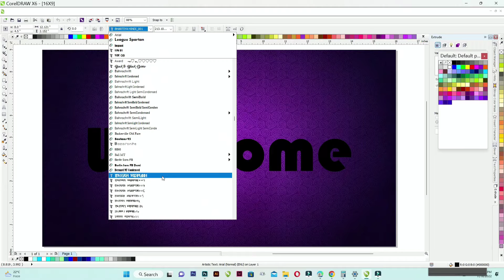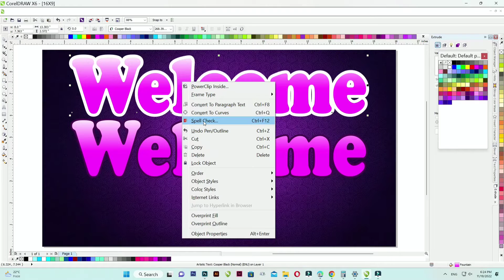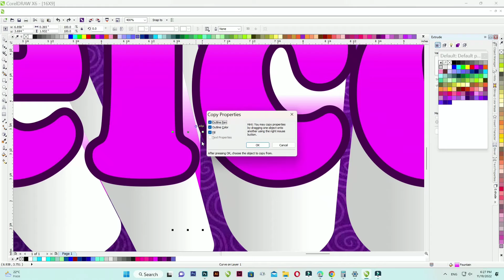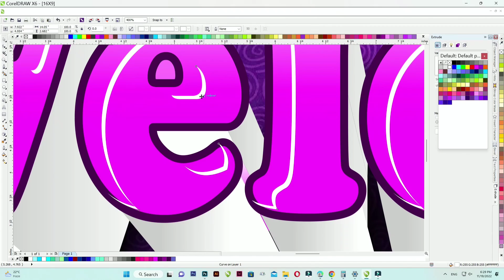WELCOME DESIGN IN COREL DRAW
AV 3D Design in Corel Draw

पोस्टर डिजाइन कैसे करें।How to make Poster Design in Corel Draw

Logo kaise banaye। Mobile se logo kaise banaye। PixelLab in Logo Design

mobile se Logo kaise banate hai
PixelLab Logo Design,mobile se aasani se Logo Design kare,pixellab editing instagram post,pixellab editing me logo kaise banaye, Pixellab editing aap,pixellab se thumbnail kaise banaye,
pixellab se thumbnail kaise
banaye
banaye 2022
banaye free fire
banaye manoj dey
banaye my first vlog
banaye gaming
banaye
banaye youtube
banaye vlog
banaye
Aniruddh vishwakarma neeraj
Graphics
Photoshop me design banaye
Photoshop painting
Photoshop graphic design
Photoshop best graphic design
Logo Designing
Logo Maker
How to make Brochure Design How to Create Fantastic Flyer Design
Advertising Design
Coreldraw Tutorial
Latest Coreldraw Tutorials
Graphics kala
graphics कला
ग्राफिक्स कला